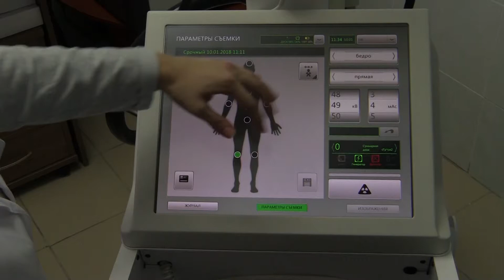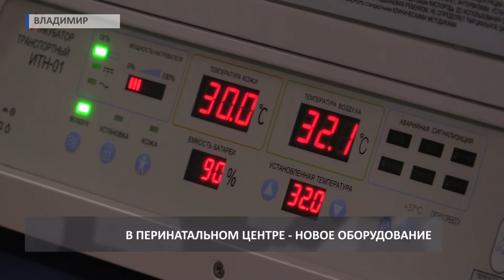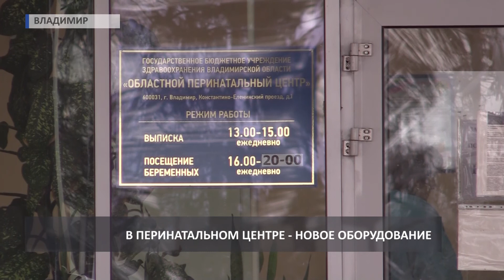2018 01 10 HD В перинатальном центре появилось новое оборудование